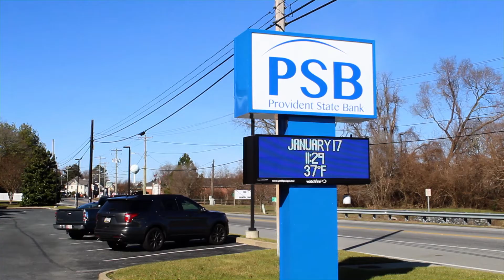Why Avery Hall?: Provident State Bank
Meet Melissa Quirk, President and Chief Executive Officer at Provident State Bank. Hear some of the history of her organization, and learn how Avery Hall has helped fulfill their insurance needs.